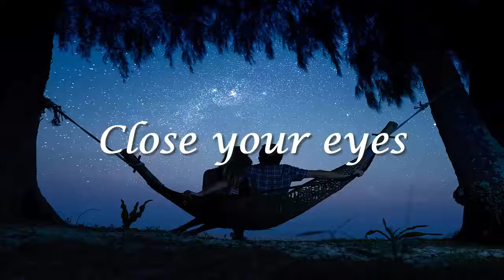Sweet Dream นอนหลับฝันดีนะ